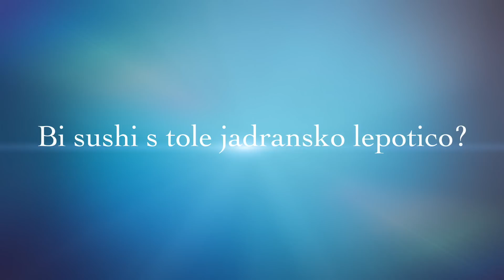Tuna saku block cutting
Njami sushi Maribor